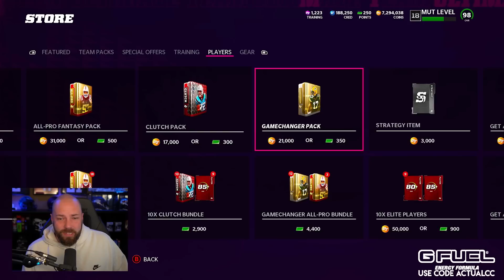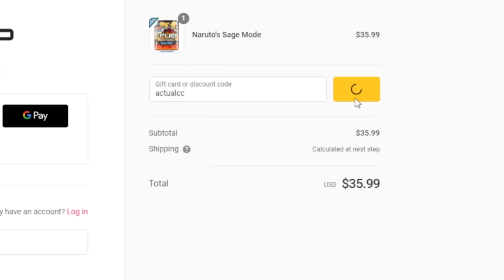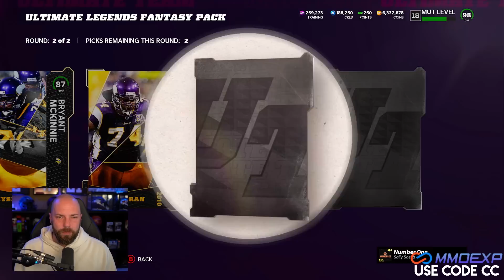HALF PRICE PACKS = FREE PACKS?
●The cheapest and safest Madden 22 Coins & NBA 2K22 MT!

madden 22,madden 21,training variety pack,tvp,golden ticket,redux,bundle battles,pack wars,madden ultimate team,mut,theactualcc,cc madden,half price packs,ul fantasy pack